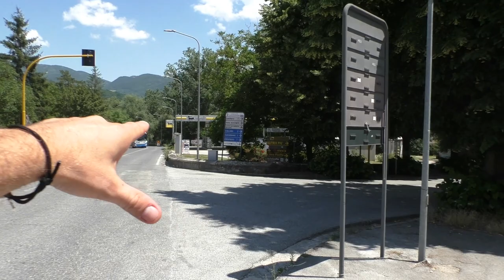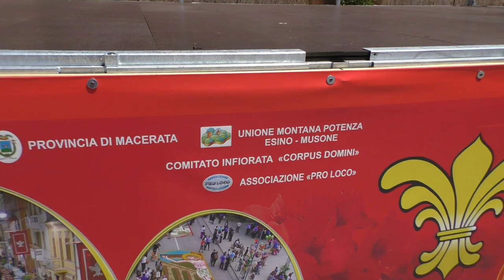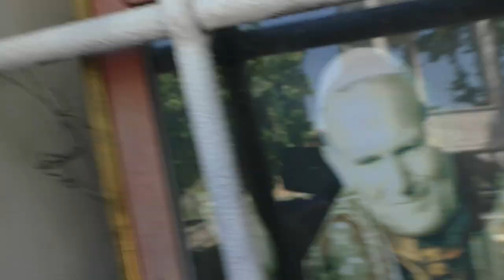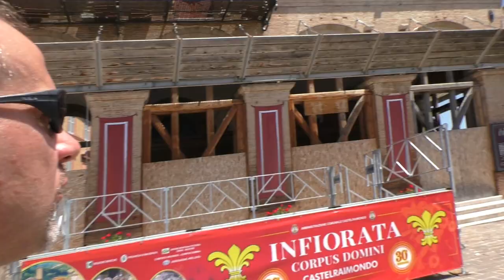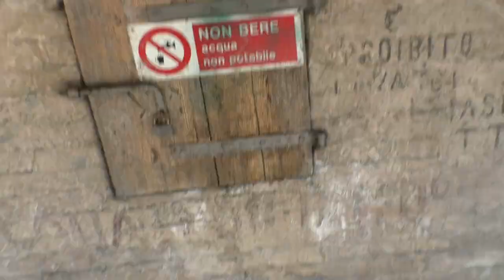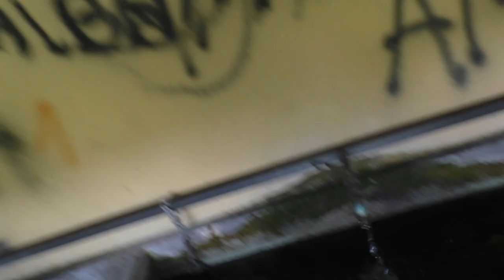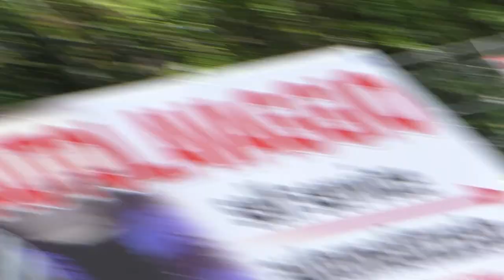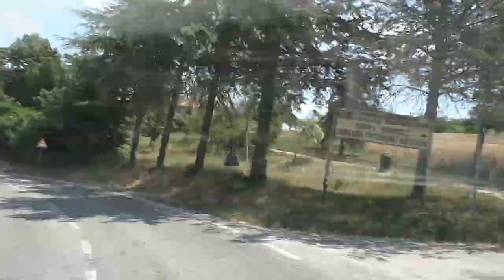CASTELRAIMONDO MONTESI 16 GIUGNO 2022